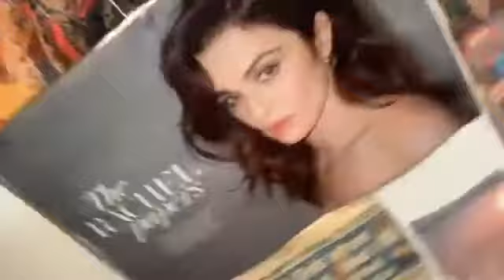Great opportunity for a actress to work with me and John Sealey contact me if you interested